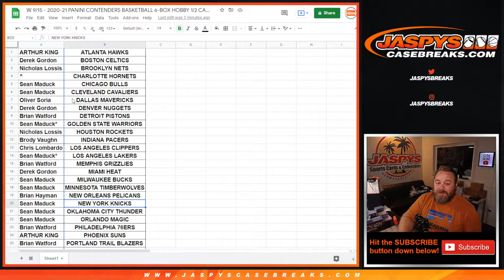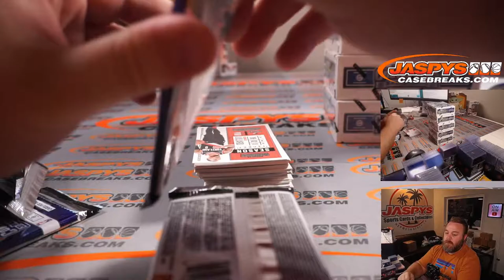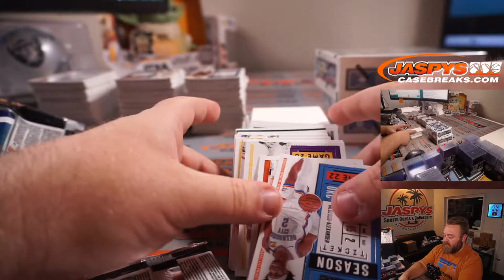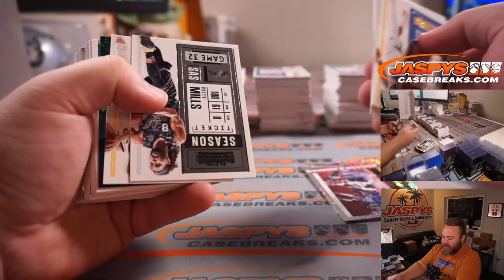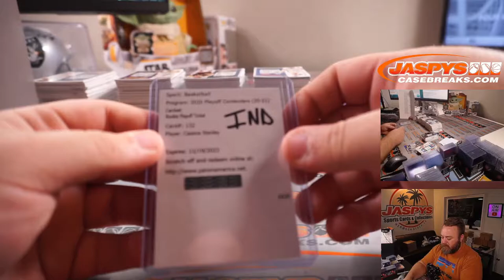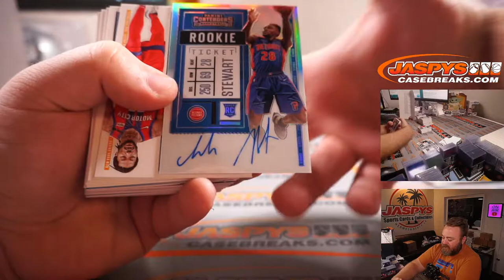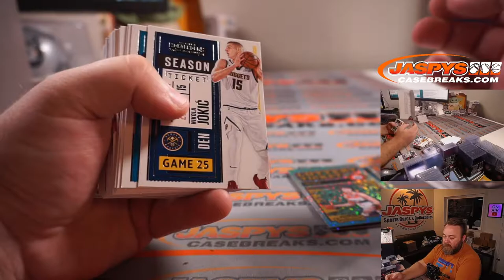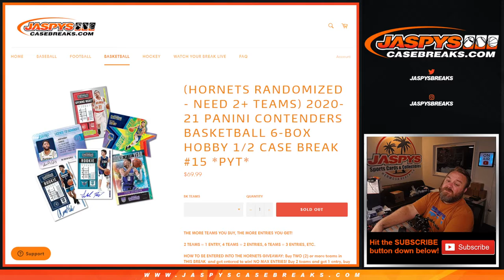W 9/15 - 2020-21 PANINI CONTENDERS BASKETBALL 6-BOX HOBBY 1/2 CASE BREAK #15 *PYT*